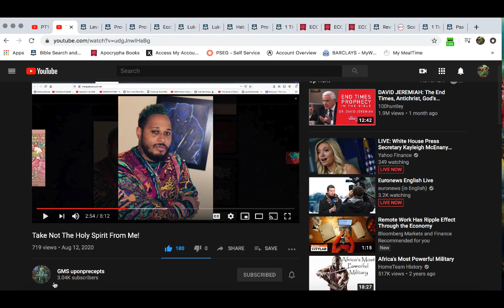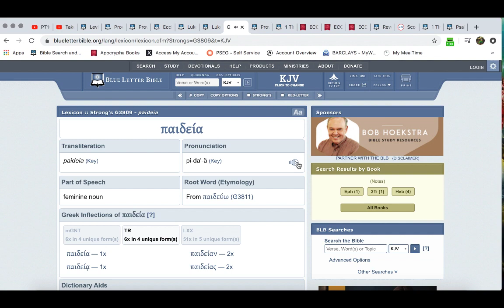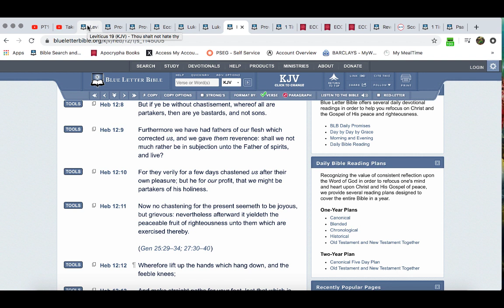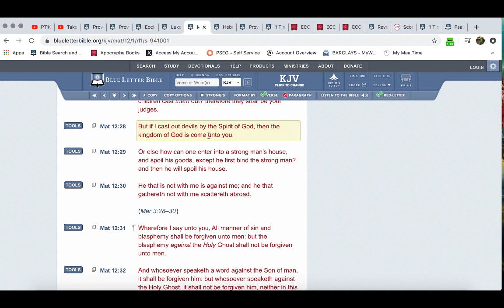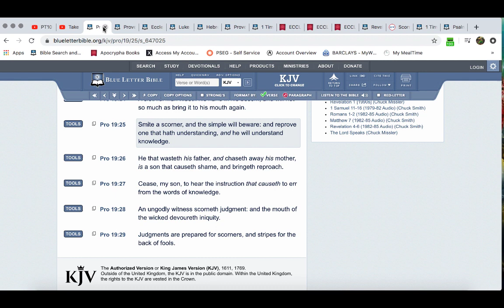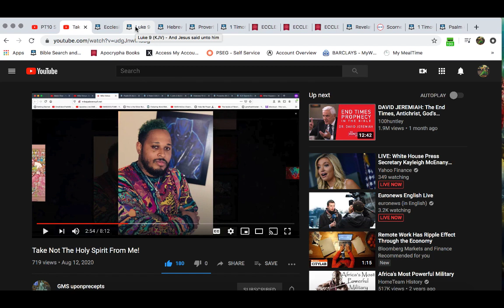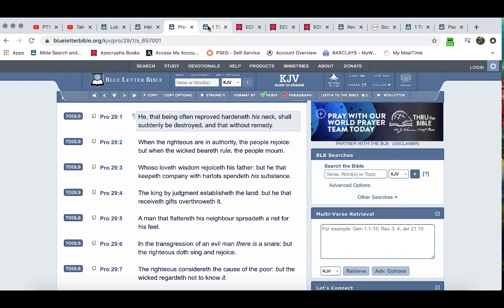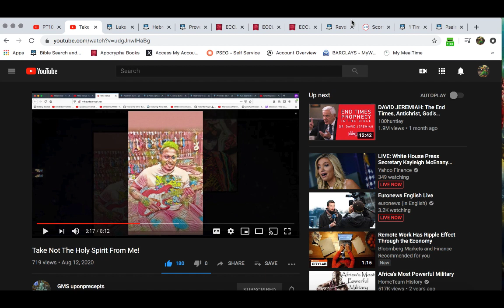HEBREW THRU-ALITES: EXAMPLE OF WHAT HAPPENS WHEN YOU DON'T ENDURE CHASTENING